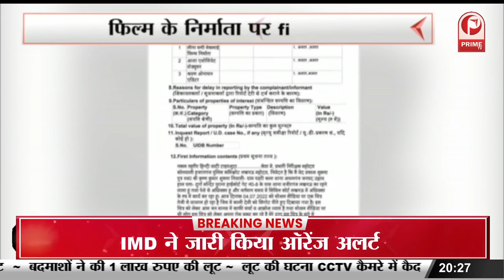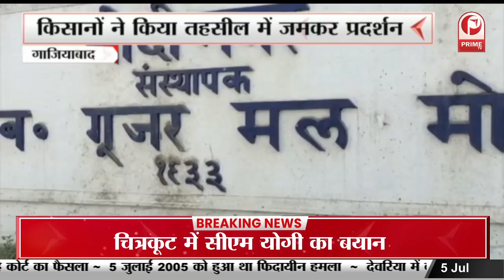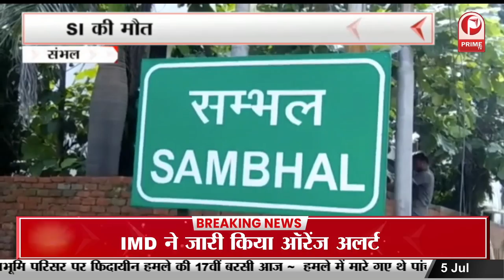आयुर्वेदिक चिकित्सा शिविर का हुआ आयोजन | समाजसेवी राम सजन यादव रहे मौजूद || Prime Tv